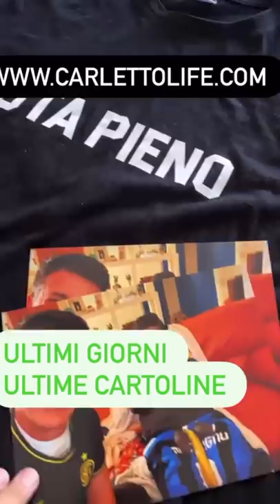un venerdì emozionante ... Pausa con Carletto Ep.110